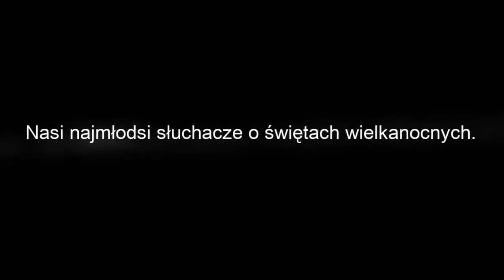Nasi najmłodsi słuchacze o świętach wielkanocnych.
Najmłodsi słuchacze 'Śniadania po polsku' opowiadają nam o tym, jak przeżywają święta wielkanocne :).